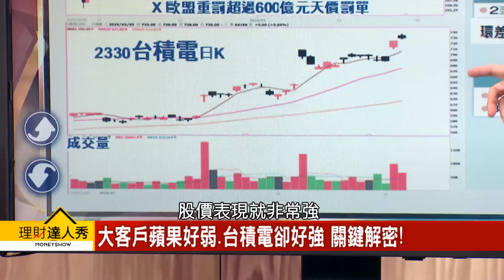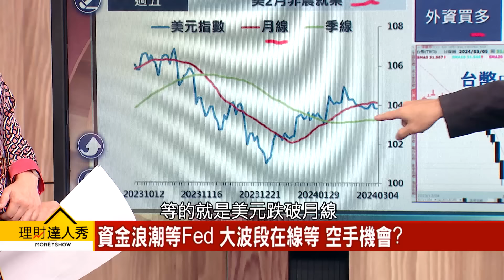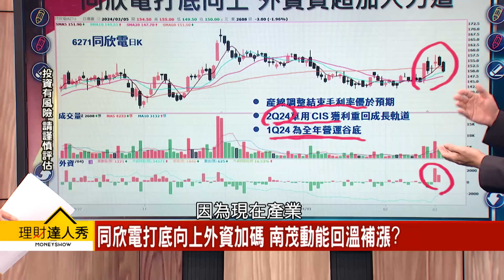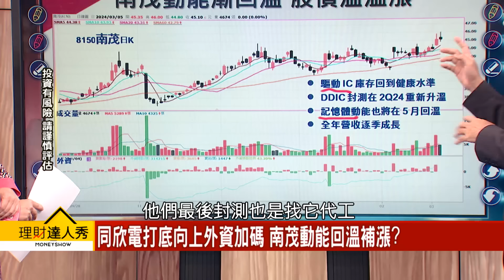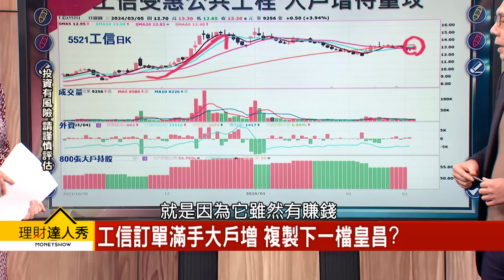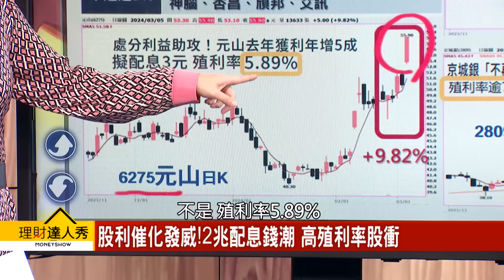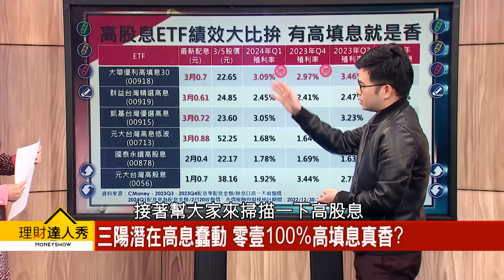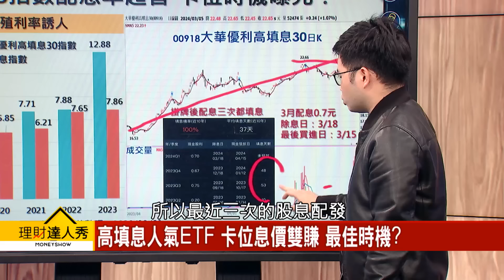【理財達人秀】台積電800會來 半導體接棒漲？AI上月線 回後買上漲？財報飆股神器 隱藏版阿格力ETF 打包高息.高填息！｜李兆華、蔡明翰、林信富、阿格力2024.03.05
在小賈身編：看大作小誰能複製台積？

(00:00) 台積再刷天價 AI回神 台股19386創新高
(03:48) 大客戶蘋果好弱.台積電卻好強 關鍵解密!
(19:42) AI登月線 回後買上漲？決戰三月 勿忘政策股
(34:06) 股利催化發威!2兆配息錢潮 高殖利率股衝